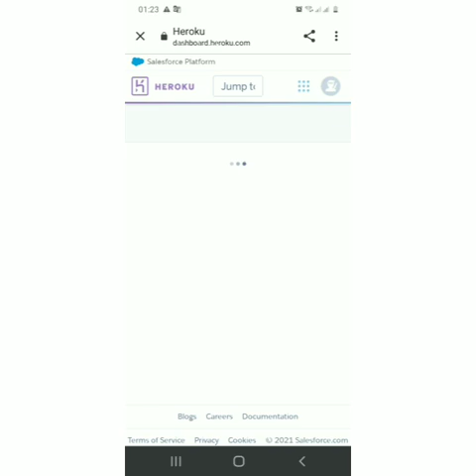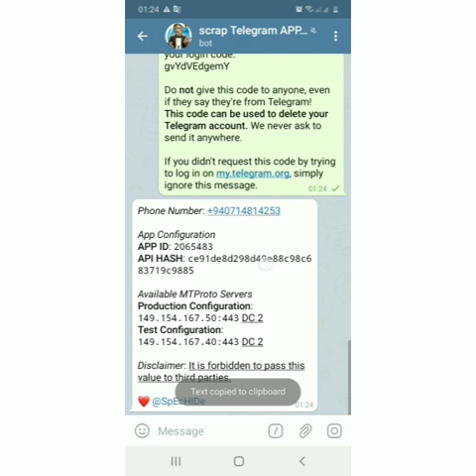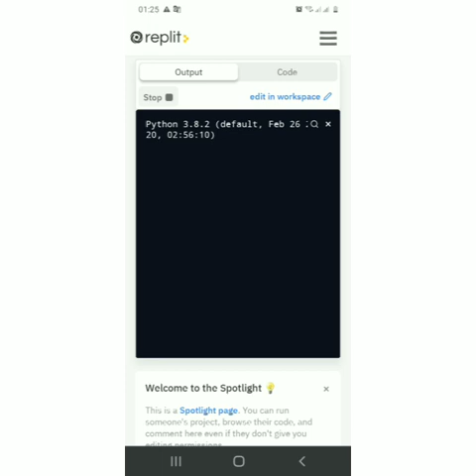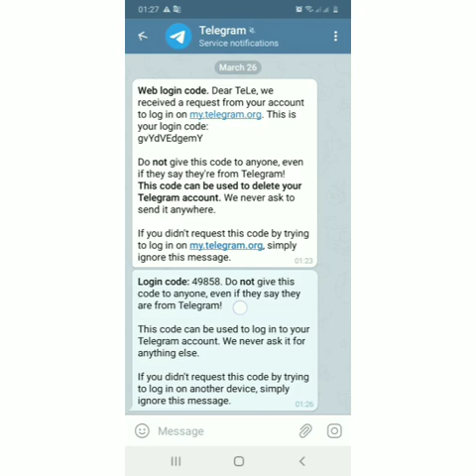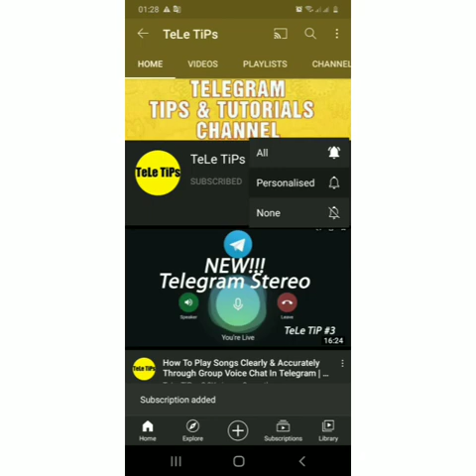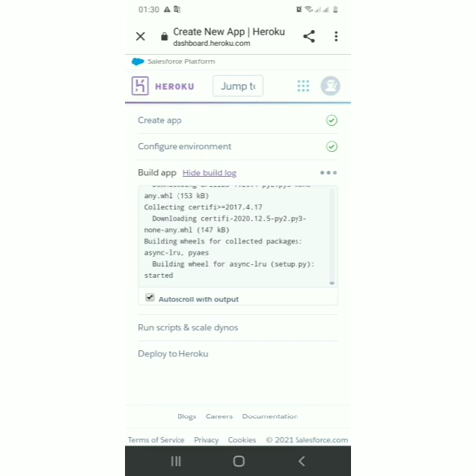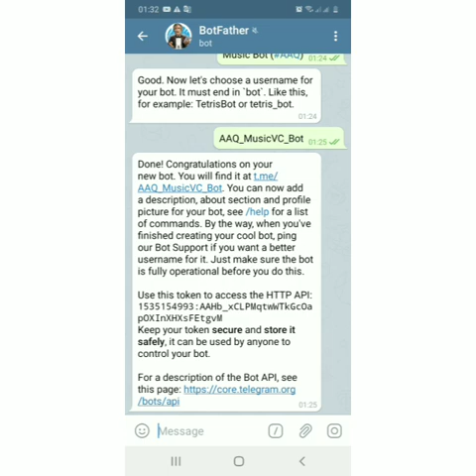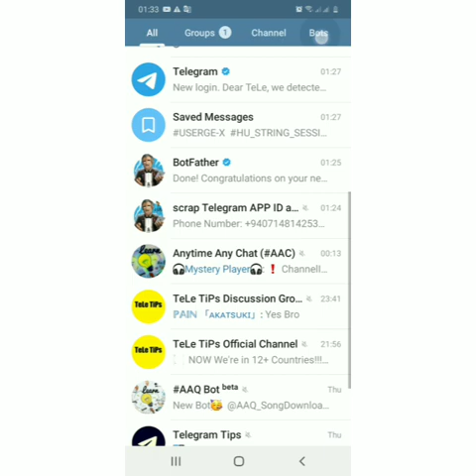How To Play Songs Using Telegram Voice Chat Music Bot | Latest Full Tutorial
Hello kitties🐱,

🎵 Track Info:

Title: Blue Sweater (Instrumental) by RYYZN